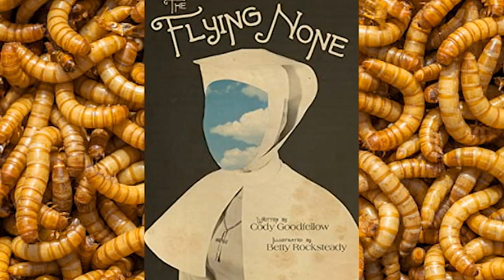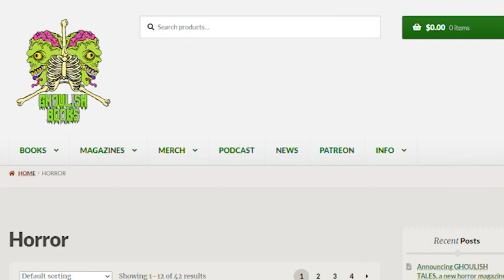MAX BOOTH III - THE (SECOND) LASSER CAST INTERVIEW 12/13/22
Max Booth III, author of Touch the Night, Maggots Screaming and the upcoming Abnormal Statistics RETURNS to THE LASSER CAST!

Max is the Co-founder of Perpetual Motion Machine Publishing and their Ghoulish Books Imprint.  During this interview, Max discusses the upcoming Kickstarter that, if you choose to back, will get you Ghoulish books for the year of 2023.

You can find all of the info on that Kickstarter by going to GhoulishBooks.com

You can find Max on Twitter - @GiveMeYourTeeth

You can find us on Instragram @TheLasserCast

On the Stardust App - Anchorpete